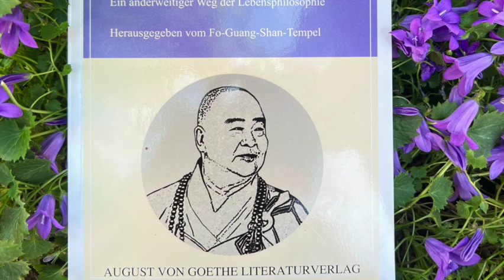Die Philosophie der zweite zu sein (11) 星云大师德文有声书